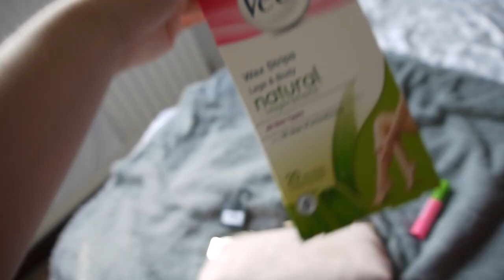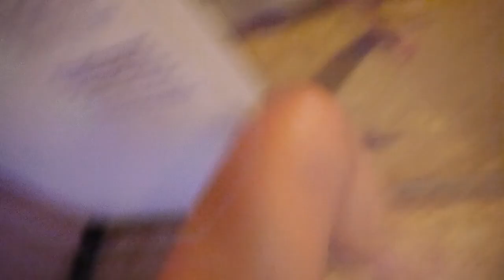PROM GRWM & VLOG *British | Drewlily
Hey guys, here's a get ready with me and a little vlog of my prom! I really hope you like it and if you did, don't forget to smash a thumbs up ;)

♡ music ♡

- The forecast for today,, DJ Quads
- Early,, DJ Quads
- Honey,, Moow
- Monday,, Jeff Kaale
- Sweeterman,, Zach Farache
- lifecouldbeadream,, future james
- Dancing,, Mellow Fellow